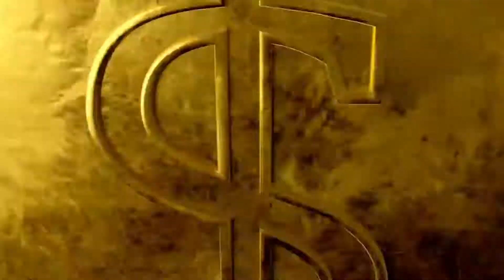Como fazer um COFRINHO com rolo de papel higiênico